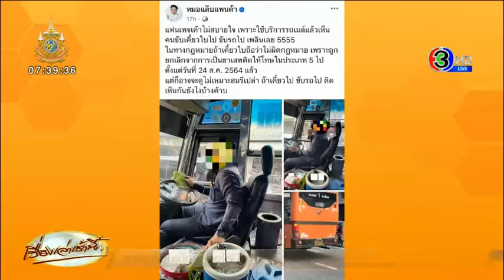กรมการขนส่งทางบก ตรวจสอบ กรณีผู้ขับรถโดยสารประจำทางเคี้ยวใบกระท่อมขณะขับรถให้บริการผู้โดยสาร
รายการเรื่องเล่าเช้านี้ ช่อง 3 วันที่ 12 ม.ค.67

ตามที่ได้มีการเผยแพร่ทางสื่อออนไลน์ กรณีผู้ขับรถโดยสารประจำทางเคี้ยวใบกระท่อมขณะขับรถให้บริการผู้โดยสาร นั้น
       กรมการขนส่งทางบก โดยกองตรวจการขนส่งทางบก ได้ตรวจสอบแล้วพบว่าเป็นพนักงานขับรถโดยสารประจำทางสาย 1  หมายเลขทะเบียน 15-2029 กท. เลขข้างรถ 1-70 เส้นทางถนนตก-ท่าเตียน
โดยกรณีดังกล่าวเป็นความผิดตาม พรบ.การขนส่งทางบก พ.ศ.2522
มาตรา 102(3) ประกอบมาตรา 127 ในขณะปฏิบัติหน้าที่ ผู้ได้รับใบอนุญาตปฏิบัติหน้าที่ผู้ประจำรถต้องไม่เสพหรือเมาสุราหรือของมึนเมาอย่างอื่น ต้องระวางโทษปรับไม่เกิน 5,000 บาท